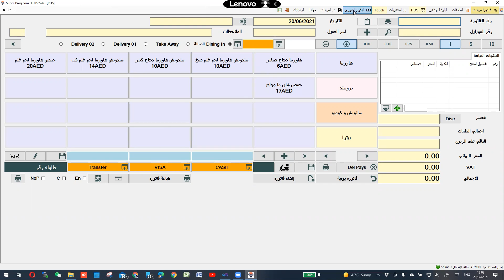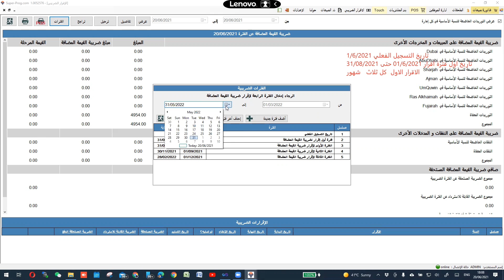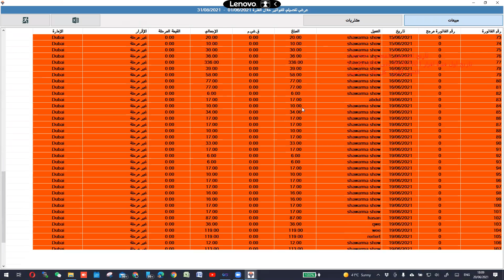تعريف الفترات الضريبية عبر بنامج سوبر للضريبة Super Tax Report Fill Easy Way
مقدمة عن الاقرار الضريبي وتعريف الفترات الضريبية وفكرته ومميزاته وسهولة استخدامه